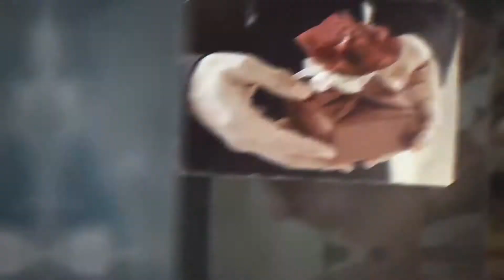Romantic Wedding Memories | After Effects Template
Romantic Wedding Memories by Kings_Layer | After Effects Template

After effects template: Romantic Wedding Memories is produced by Videohive